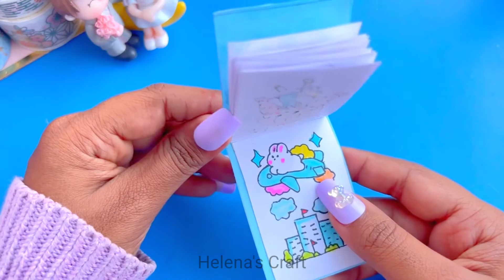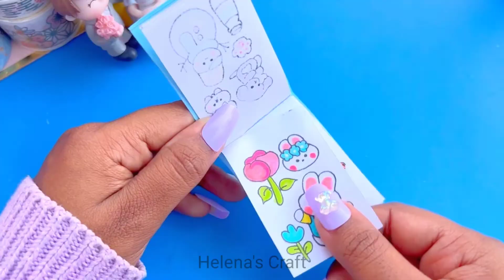DIY Kawaii sticker book / How to make kawaii sticker book / Homemade cute sticker book /easy craft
DIY Kawaii sticker book / How to make kawaii sticker book / Homemade cute sticker book /easy craft ideas